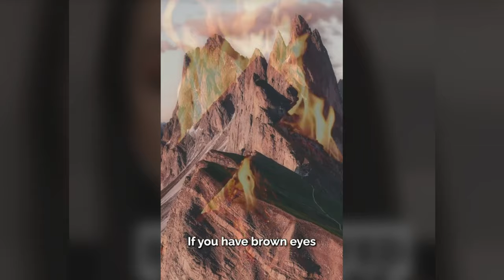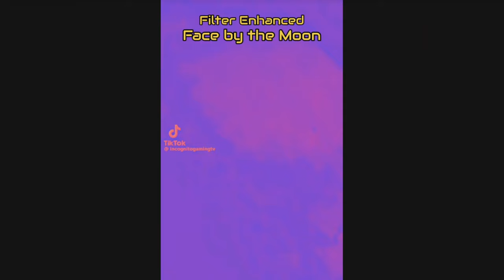Creepy TikToks That'll MAKE YOU GO CRAZY! (Day 89)